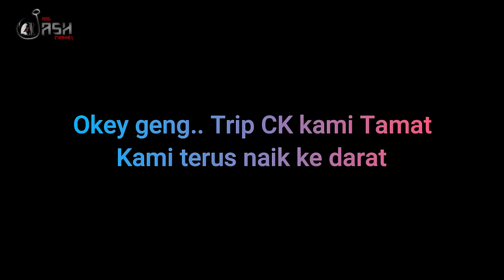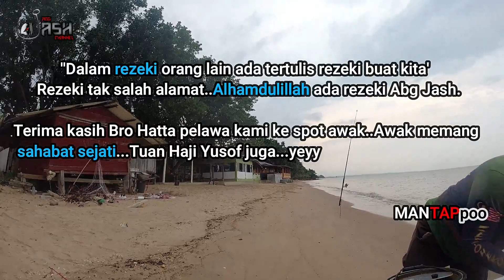KUALA LINGGI MELAKA SPOT PADU WAJIB REPEAT ][ CHALET KELUARGA KUALA LINGGI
Chalet Keluarga Kuala Linggi
Kedai Kayak Melaka
Jerry harry Lure

Di atas pelawa sahabat KFM Deejay Hatta..Kali ini Abg Jash dan rakan sahabat memancing di Kuala Linggi Melaka,cuba menduga spot baru.. Ternyata spot ikan banyak dan hari tu air dan cuaca sedang elok..Alhamdulilllah ada rezeki di bawa pulang.. so, korang terus layan video AJ ye..moga korang sentiasa di berikan kebaikkan dalam apa jua yg korang lakukan.. yeyy..MANTAPpoo

Link-